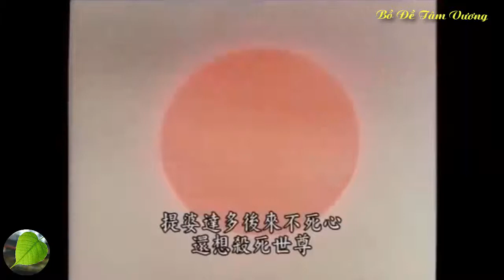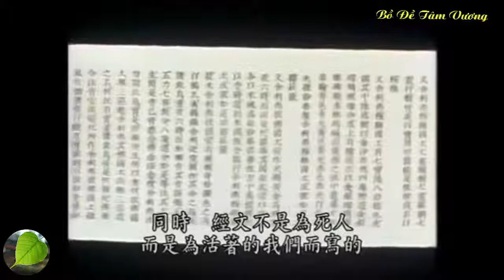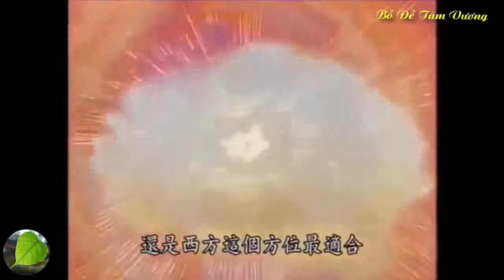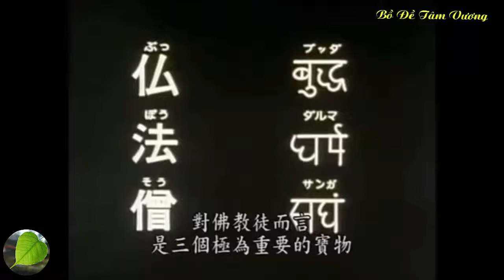10 Câu chuyện thời Đức Phật tại thế - Phần 8